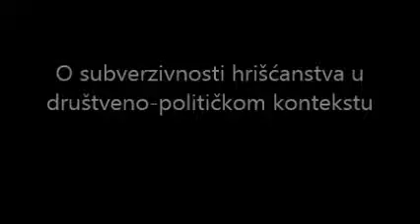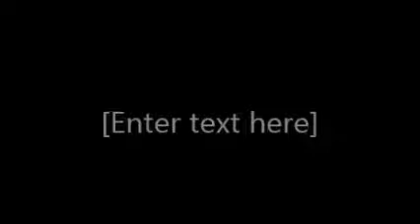O subverzivnosti hrišćanstva - Davor Džalto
video-link predavanje o subverzivnosti hrišćanstva u društveno-političkoj sferi (lošiji kvalitet zvuka)